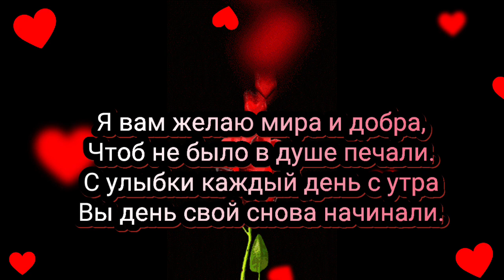Скажите, что сегодня пожелать?Я пожелаю всё, чего хотите,Чтоб Вы могли с улыбкой день начать